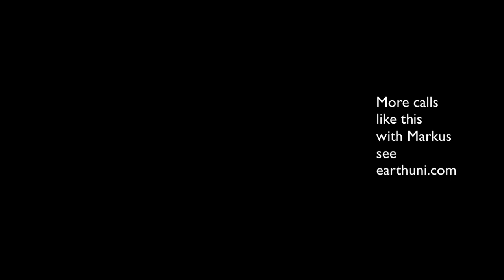Markus Hirzig on Digesting Call 1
Markus Hirzig explains the difference between fear and anxiety.
Safety comes through presencing, recognizing I can connect to whatever I'm feeling an I don't need to do anything about it...